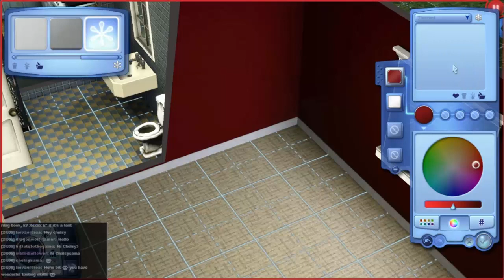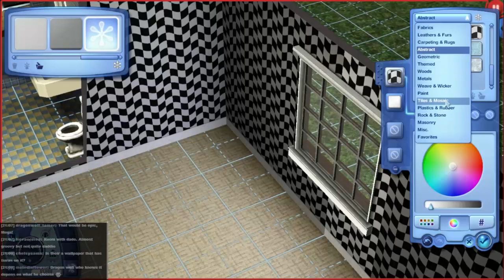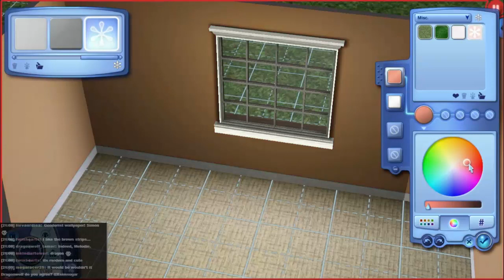Meet the Grabiners! - Episode 10, Bedrooms on a Budget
I'm finally allowed to escape from redressing Talula (Although the tiara debate carried on for at least a week) and we get on with our little characters lives. To celebrate Talula's impact with puberty we redesign her bedroom. The only problem is we have almost no money...

To vote for what I play during the next livestream (Weds 11th 5:30PM GMT) please go . Don't forget to vote even if you don't watch the livestream, it will be put up on Youtube too!